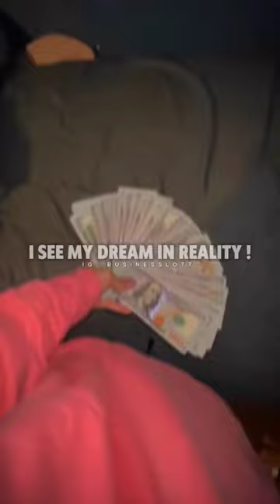I see my dreams in reality 🔥।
ideas

Tips

| Motivation

Motivational content full of positive energy and optimism

Every day I share motivational clips with you to change and show the best version of yourself

Motivational speeches, inspiration videos, goal setting, self

improvement, personal growth, mindset training, success habits, positivity and positivity mindset, empowerment, overcoming obstacles, leadership development, achieving your dreams, entrepreneurial mindset, personal development, life coaching

bilo bagay bilo da ki karegi song lyrics
dimple malhan vlogs
eating challenge in china
how to add stop loss in groww app
how to learn music
iit supremacy
ssb interview status
1 year body transformation
1001 cars elvish yadav bigg boss
21 by 21 cube
2159 taarak mehta episode
53 bars karan au jla
aakash by ju's neet
amul rawal nda
andaman nicobar jail
arm wrestling devon larratt
aryan kandari
avadh ojha sir sandeep maheshwari
axl 2 full movie
b praak songs
babu bhaiya bike collection
bajaj pulsar 200
barbie doll
bgmi goku
bhaag milkha bhaag
bharat jodo yatra
bhola mere
bike racing status
bmw gs 310 reviews
body shaper review
bolero song
boshret kheir
brodha v
bullet modification
bullet pataka
buzz haircut
can we use salicylic acid and vitamin c toget...
cartoon
chammak challo dance
check kar
cheques
cheques shubh slowed reverb
chest hypertrophy
craft ideas
dev mtr
dubai 15 august 2023
earing gougappa
elvish yadav car rally bigg boss
fairytale season 2
ff shorts
flip kaise sikhe
flying beast reply to carryminati
football
fukra insaan
fukra insaan and triggered insaan try not to...
fukra insaan roast
fun videos
galaxy s23 ultra
gangster's paradise
gta 5 videos
hamara hamara song
hanuman jayanti
headlights alan walker
helicopter shot
high ponytail hairstyles
hip hop india
how to hook arm wrestling
how to increase arm strength
how to look good without makeup
how to remove stitches after surgery
how to start football for beginners
Hum katha sunate hai ram sakal
ias interview
iit
iit bombay
indian dance reaction by korean
ips interview questions and answers
janiye vishal mishra
jiya shankar boyfriend name
Karn status
kissing
korean vlog
I arginine uses for gym
manisha meet abhishek in hospital real video
markos kamado
marmot
mathematics optional for upsc lectures
merge fruit withdrawal
mi gata
minecraft
mk pandit fitness
mohit tyagi
moong dal recipe
moringa powder
motu foodie office plate
mythpat ki shaadi ki video
nokia 3310 power
obsessed song
one kiss dua lipa
payal jain
photo kaise khiche
provisional certificate
raazi movie scene
rahsyamay kahaniyan
rain songs
rao sahab
real ghost
romantic gana
ronaldo football
royal enfield helmet
sad song
shehzaan khan dancer
shorts
sidharth shukla fight in bigg boss
skill guru
subham kumar ias entry
sunny hindu ja
system dialogue elvish yadav
system hila re se
system song
tamil songs
tejasswi prakash
things humans were never meant to see
train
tu nahi jandi karobar
ultra watch
urban gabru hair wax
usha juicer
ultra watch
urban gabru hair war
usha juicer
vande bharat executive class vs chair car
weight loss exercises at home
wicked sunny
xlri jamshedpur
yaar ka sataya hua hai song
yadav brand 2
ye jism. hai toh kya
zara hole hole chalo more sajna
वर्ण विचार मराठी व्याकरण